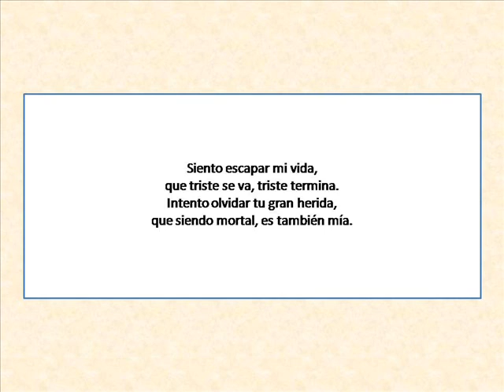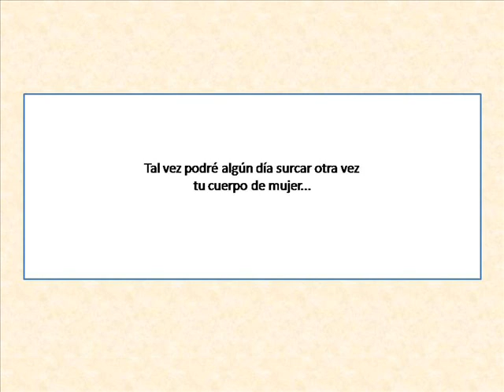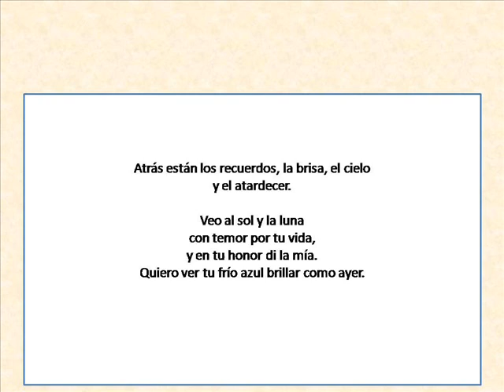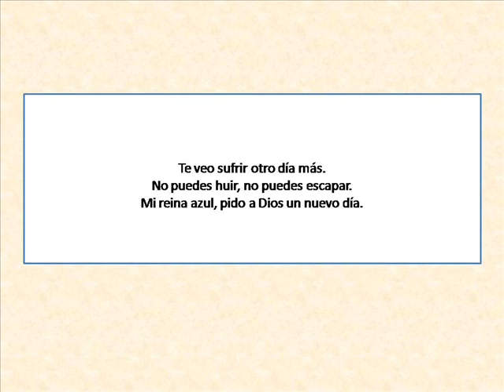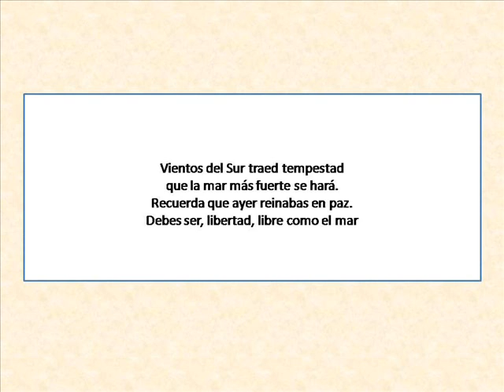Avalanch Vientos del Sur